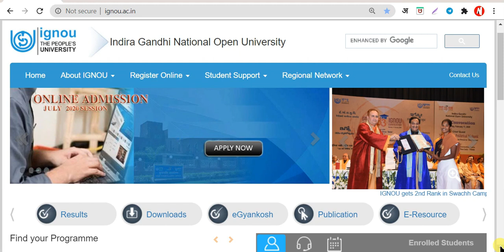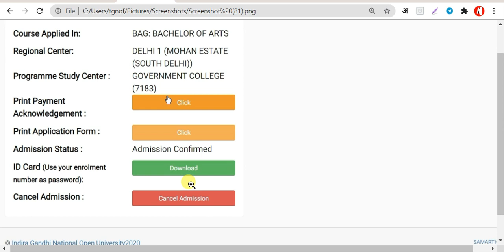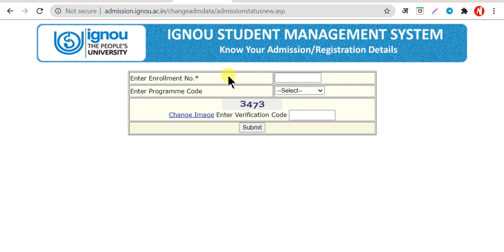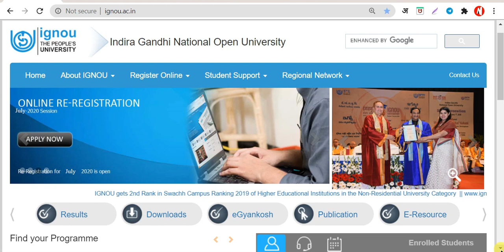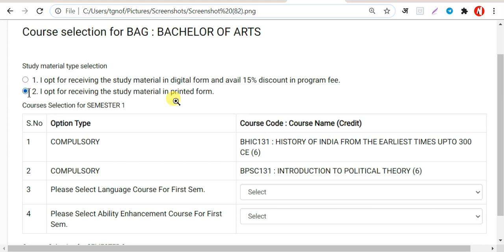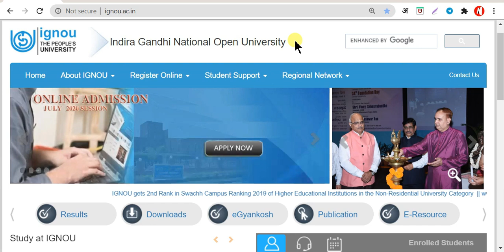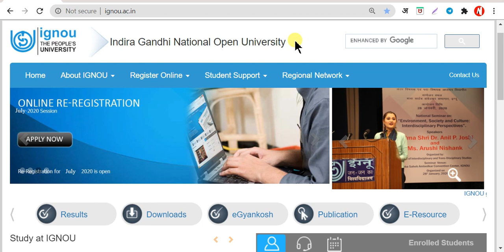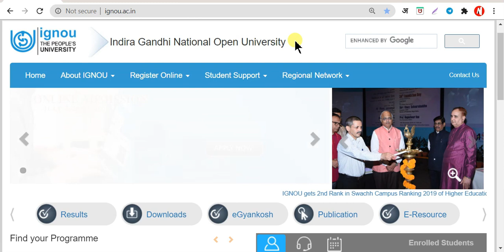IGNOU Admission July 2020 | What to do after taking admission in IGNOU | ignou new admission 2020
IGNOU Admission July 2020 | What to do after taking admission in IGNOU | इग्नू में एडमिशन लेने के बाद क्या करें

Your Queries 👇
ignou new students
ignou admission ke baad kya kare
ignou mein admission lene ke bad kya karen
ignou admission 2020 june session
ignou re registration kaise kare
ignou re registration kya hai
ignou id card download online
ignou id card kaise download kare
ignou admission status check
ignou admission status kaise check karen